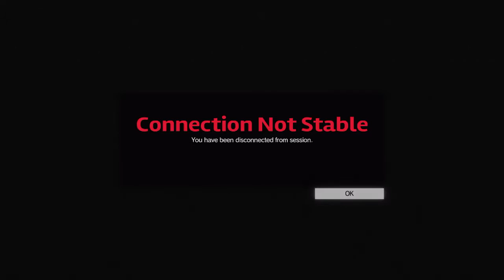MGO3: Daydreaming About Perfect Servers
We can dream...